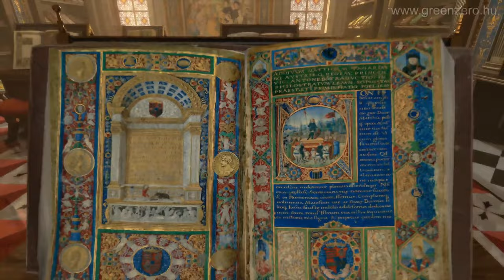ANIME BRO: Animated Trailers HD 'HOMELAND Hungarian History Trailer' by GreenZero